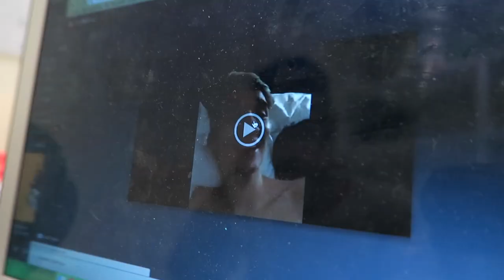SNAPCHATS VAN YOUTUBERS NADOEN 2 | TheKelvlog